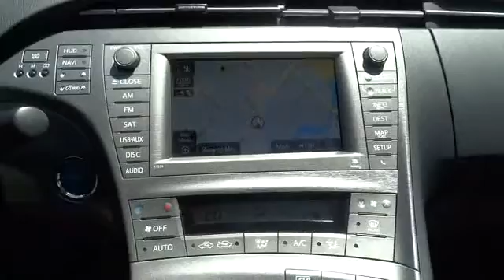2013 Toyota Prius San Francisco, Napa, Santa Rosa, Vallejo, Oakland, CA P2595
2013 Toyota Prius

**CERTIFIED TOYOTA**, CARFAX ONE OWNER**, **DEALER SERVICED**, LEATHER, NAVIGATION, SOLAR ROOF, and BACK UP CAMERA. 1.8L 4-Cylinder DOHC 16V VVT-i, 6J x 15 5-Spoke Aluminum Alloy Wheels, ABS brakes, Auto-dimming Rear-View mirror, Driver door bin, Driver vanity mirror, Front reading lights, Garage door transmitter: HomeLink, Heated Front Bucket Seats, Heated front seats, Illuminated entry, Low tire pressure warning, Outside temperature display, Overhead console, Passenger vanity mirror, Rear seat center armrest, Remote keyless entry, Telescoping steering wheel, Tilt steering wheel, Traction control, and Trip computer. Want to save some money? Get the NEW look for the used price on this one owner vehicle. Previous owner purchased it brand new! A little cash can go a long way in this car with its fuel-efficient Hybrid powerplant. Speaking of long way... did you check out the mileage? This vehicle is practically new and has a long and prosperous life ahead of it! Toyota Certified Pre-Owned means you not only get the reassurance of a 12mo/12,000 mile Comprehensive warranty, but also up to a 7yr/100,000-Mile Powertrain Limited Warranty, a 160-point inspection/reconditioning, 1yr Roadside Assistance, trip-interruption services, rental car benefits, and a complete CARFAX vehicle history report.
Color-keyed folding pwr heated mirrors,Bluetooth connectivity w/steering wheel-mounted controls,Three-door smart key entry system -inc: panic button  keyless entry,Heated front seats w/driver pwr lumbar support,Softex synthetic leather seat material,JBL premium display audio AM/FM stereo w/6-disc CD/MP3/WMA changer -inc: 6.1  touch-screen  (8) GreenEdge speakers  amplifier  integrated XM satellite radio w/90-day trial subscription  HD Radio  aux input  USB port w/iPod connectivity & control *Satellite radio & XM NavTraffic require subscriptions*,8-way pwr driver/4-way passenger front bucket seats,Voice-activated navigation system,Ventilated front & solid rear pwr disc brakes,Direct tire pressure monitoring system,Backup camera,4-wheel anti-lock braking system (ABS) -inc: electronic brake-force distribution (EBD)  brake assist (BA)